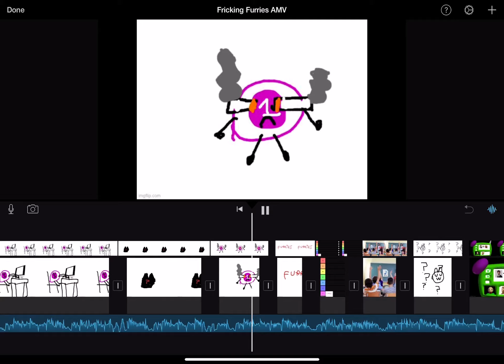Start running /j